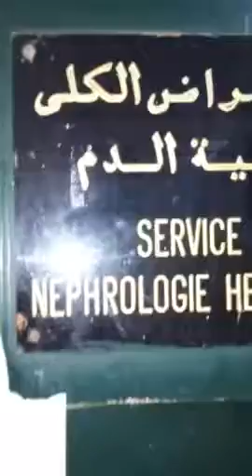الجزائر التبونية الجديدة: مستشفيات في حالة كارثية و مسؤولون يعالجون في الخارج